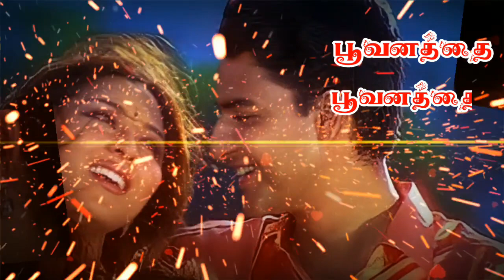Thuli Thuliya Kottum Song / Paarvai Ondre Pothume Movie / Whatsapp Status Video